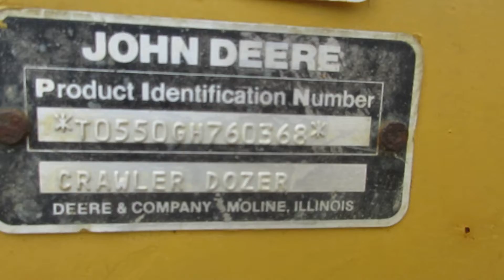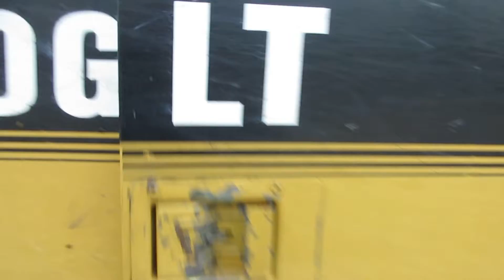John Deere 550G Dozer C&C Equipment